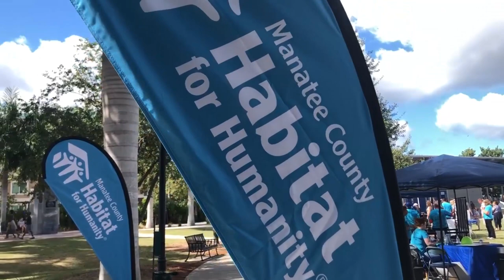Manatee County Habitat for Humanity 25th Birthday Party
We celebrated Manatee County Habitat for Humanity's 25th Birthday. We had more people attend than we expected and we raised more money than expected too. Great success!